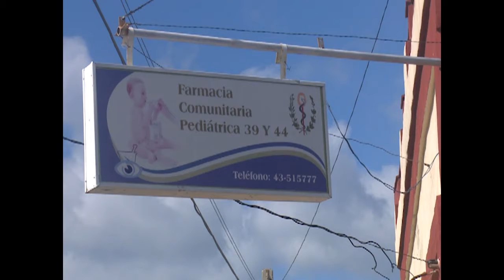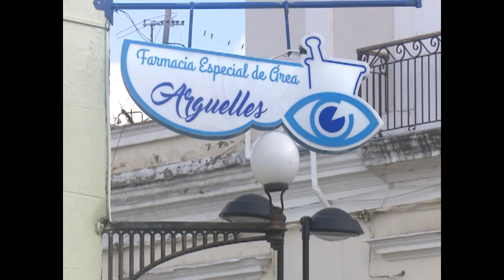Realizan en Cienfuegos proceso político de control de farmacias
Con la presencia de Margarita Rodríguez Monteagudo, funcionaria del Comité Central del Partido sesionó un encuentro que tiene como eje central la fiscalización de la producción y venta de medicamentos. En esta ocasión fueron analizadas las farmacias del municipio de Cienfuegos.